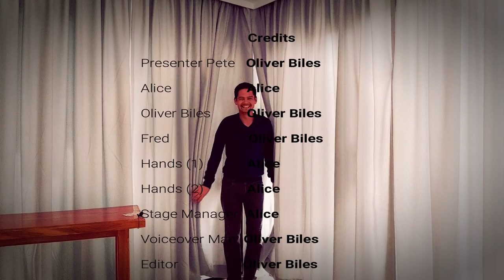THIS OR THAT for VloggerInParadise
My girlfriend Alice lands herself a role on a game show with quick fire questions and then we get the chance to chat all things travel, poker and us afterwards.

VloggerInParadise Contest

Andrew Neeme has teamed up with PokerStars Ambassador Jeff Gross to give away a Platinum Pass worth $30,000 to a new poker vlogger.

Platinum Pass Includes:

$25,000 - Entry into the PokerStars No Limit Players Championship.
$3,000 - Six nights accommodation at Atlantis Resort, Nassau, in The Bahamas.
$2,000 - Travel expenses and room folio.

Judges

Equipment

Camera: Google Pixel 2 Smartphone
Selfie Stick: £1.00 from a market in Vietnam
Tripod: £1.50 from a market in Vietnam
Microphone: Boya BY-M1
Editing Software: Filmora Video Editor
Graphics Software: Microsoft Paint